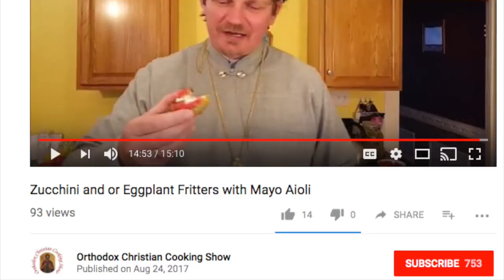Buffalo Mass Mob XXIV at Sts Peter and Paul Orthodox Church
The Buffalo Mass Mob will be heading to the city’s Lovejoy neighborhood for the second time when Mass Mob XXIV takes place on Sunday, October 15, 2017, at Sts. Peter & Paul Orthodox Church. We will be mobbing the church’s 10:00am Divine Liturgy service.

ALL PROCEEDS FROM T-SHIRT SALES WILL GO TO THE CHURCH FOR THEIR DOME-REPAIR FUNDRAISING.

Sts. Peter and Paul Orthodox Church was established in 1884.

The church is tucked away at 45 Ideal Street in the Lovejoy neighborhood. Like other older worship communities in Buffalo, the church has seen a decline over the years. The church is also in the midst if trying to raise money to fix the church’s dome.

When Buffalo Mass Mob was made aware of the issues facing Sts. Peter and Paul Orthodox Church in Lovejoy, we decided to bring our group there for a Mass Mob to help increase visibility for this neighborhood treasure. Another thing decided is that we had to do something else to help raise some money for the church's dome project. Sts. Peter and Paul needs to raise close to $55,000 to fix its majestic and historic dome. That's when we got the idea to sell some t-shirts to aid project. Buffalo Mass Mob doesn't know how much we can raise, but whatever we (you) do will surely help.

The design of the shirt celebrates one of Buffalo's truly unique neighborhoods. If you love Lovejoy, you will want one.